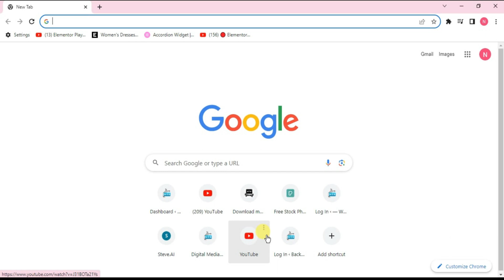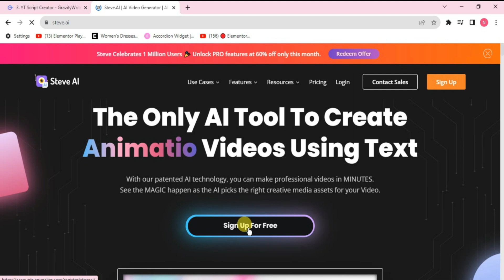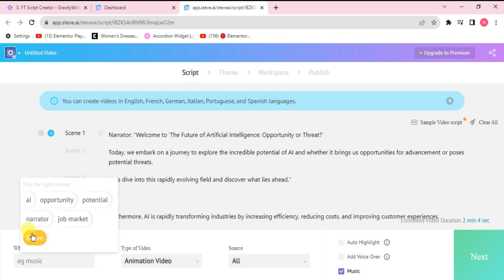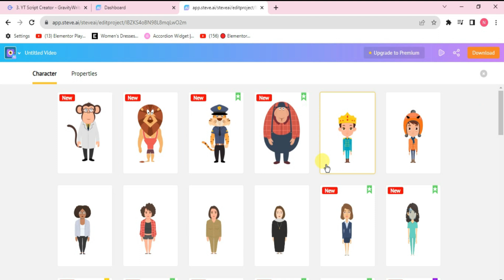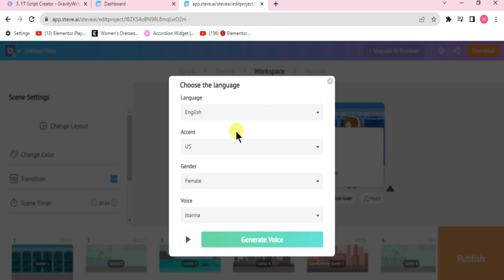How To Create Animations Using Text Prompts? In 2026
Welcome to WebSense Pro! In this tutorial, we'll show you how to create video animation using text prompts."Creating Dynamic Animations with Text Prompts" is a comprehensive guide and tutorial series aimed at helping aspiring animators and motion graphics enthusiasts harness the power of text prompts to breathe life into their creations. This title promises to be a valuable resource for those looking to add an extra layer of creativity and storytelling to their animations.

Timestamps:
00:00 Introduction
01:00 Using GravityWrite.com to write scripts
01:45 Converting text into animation using Steve.ai
03:45 Preview animation